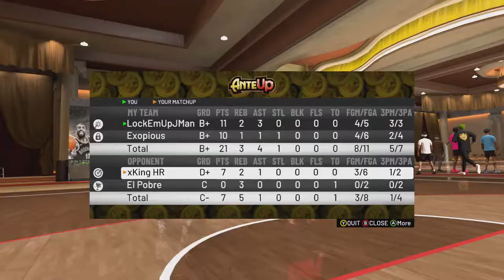I MISSED A WIDE OPEN LAYUP IN NBA 2K20 COMP STAGE AND LOST ALL MY VC!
Nothing Like Hopping On 5K In Comp Stage And Missing A Wide Open Layup

Music 0:00-0:23

Author: Marcin Przybyłowicz
Title: The Fields of Ard Skellig
Game: The Witcher 3: Wild Hunt
Release year: 2014
Genre: OST

Music 0:24-2:28

Music 2:28-5:57

LockEmUpJMan